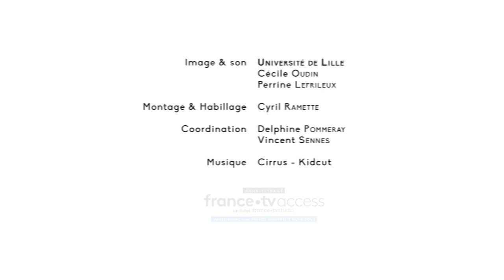Le métier de chargée de communication au sein du Centre de développement des Eco-entreprises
Laury Ghillebaert vous présente son métier de chargée de communication au sein du Centre de développement des Eco-entreprises (CD2E).